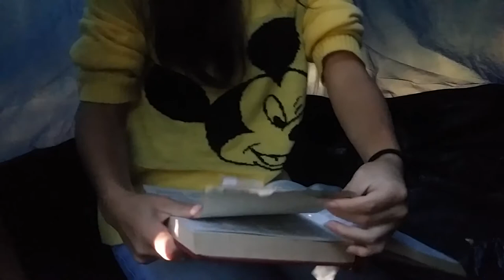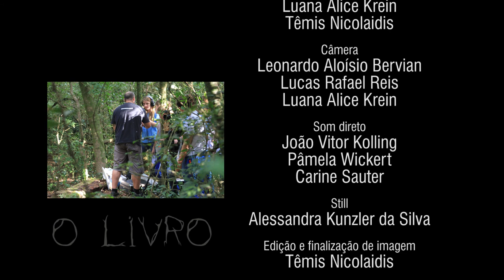O Livro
Vídeo produzido em oficina. Escola Estadual de Ensino Fundamental João Wagner. Maio de 2015

Orientação
Têmis Nicolaidis
Gustavo Türck
Marcelo Cougo